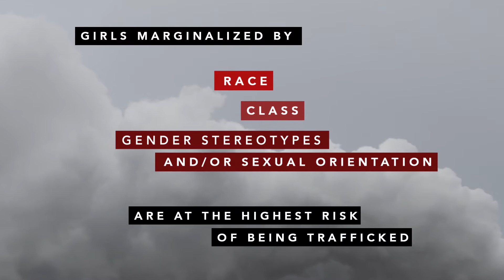2015 Community Program Award: PACT-Ottawa